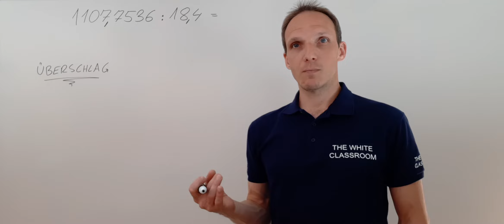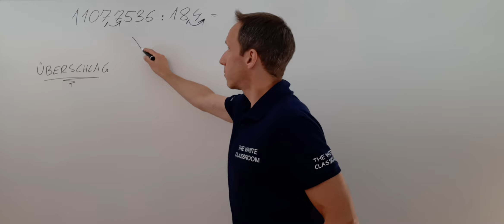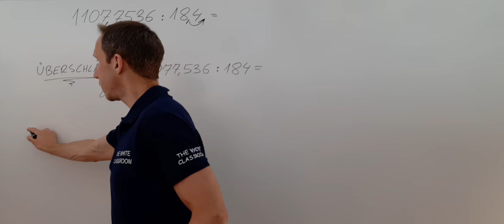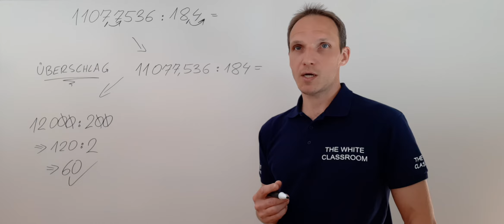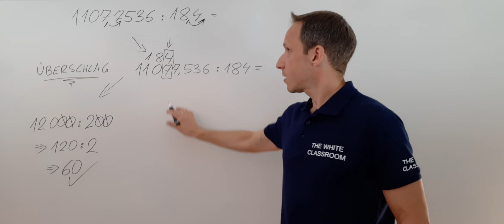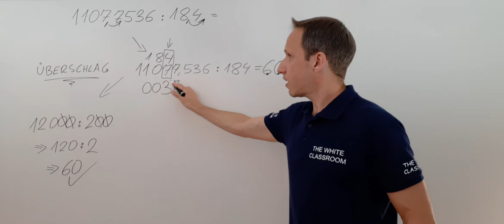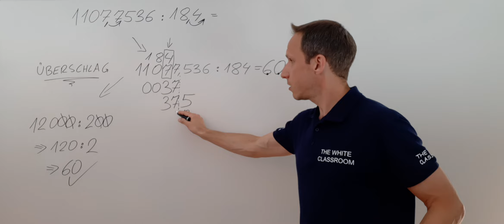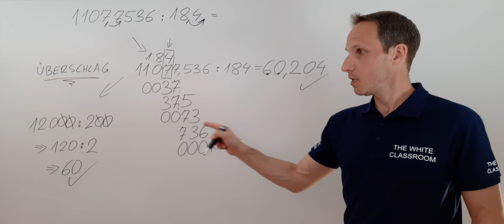1107,7536 : 18,4 - DIVIDEND und DIVISOR sind DEZIMALZAHLEN - MIT KOMMAVERSCHIEBUNG + ÜBERSCHLAG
LÖSE folgende AUFGABE mit KOMMAVERSCHIEBUNG:
(ÜBERLEGE vorher einen passenden ÜBERSCHLAG)

1107,7536 : 18,4 =